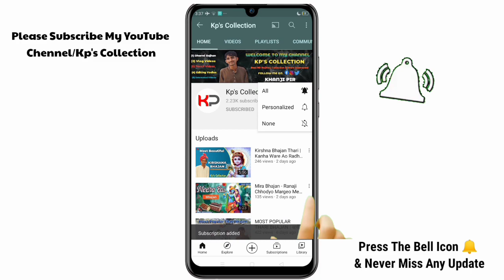Pir Pithoro Bhajan Collection | Pithoro Pir Sahib | Bhagt Gulab Maharaj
Pir Pithoro Bhajan Collection | Pir Pithoro Sahib | Bhagt Gulab Maharaj

Murshid Shri Pir Pithoro Sahib Thari Bhajan - Maari Main Aa Mard Mocharo Pir Pithoro Bhaan Main Aa.

 Kp's Collection…

Bhajan Collection | Eye Sehrye Main Baaji Rahi | bhgat Gulab Maharaj

Pir Pithoro Sahib Bhajan 2021
Bhagt Gulab Maharaj.
thari Bhajan - Kp's Collection
Khanji Pir.

Thari Bhajan.
bhagat Gulab Mahraj
kp's collection

Bhajan Papular Thari By: Kp's Collection
Thanks For Your Love & Support, It's A Hard Motivation For Me.🌷♥️

Ur subscribebe will be counted as gratitude.
★ FB PAGE• Shri Pir Pithoro Sahib